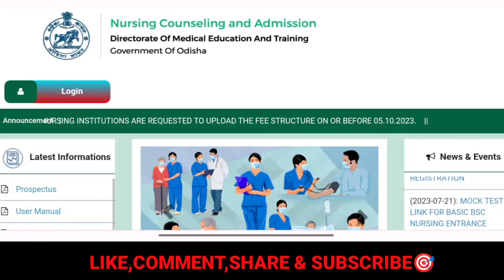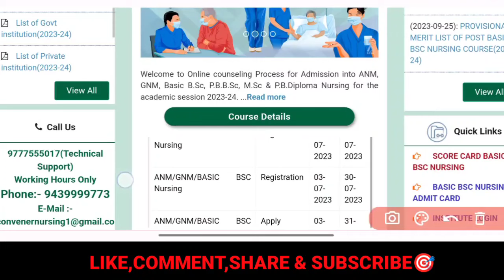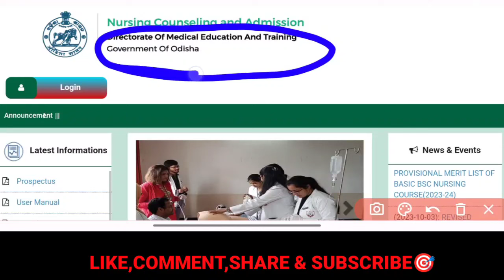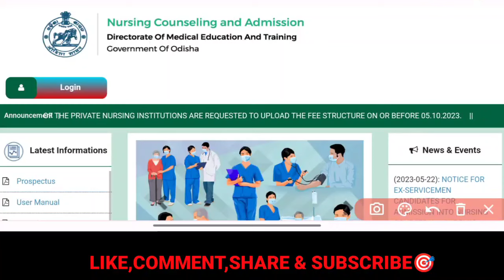NURSING CHOICE FILLING & LOCKING ବହୁତ ଶୀଘ୍ର⚠️FULL DETAILS 📞ODISHA NURSING ADMISSION 23-24📚WATCH NOW